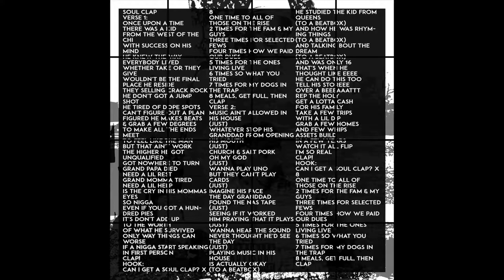1 Soul Clap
We all know what the acronym THC stands for in smokers terms, but in this case, THC stands for "The Holy Cassette". The THC series will consist of five, sixteen track mix tapes over some of your favorite industry beats throughout history. Considering that we all are standing on the shoulders of giants, the THC series will also be my way to pay back the fore founders of this thing called

With that said, check out The Holy Cassette Volume One. And please share and comment. Your feedback is indeed taken into consideration...

1 Soul Clap (Remix)
2 Out Here (Remix)
3 To the Sky (Remix)
4 OOOUUU (Remix)
5 Ridah (Remix)
6 Shook Ones (Remix)
7 Ms Phat Booty (Remix)
8 Used to Know (Remix)
9 21 Questions (Remix)
10 Ten Track Commandments (Remix)
11 BBHMM (Remix)
12 Hot Boyz (Remix)
13 So Gone (Remix)
14 Believe Me (Remix)
15 Who Shot Ya (Remix)
16 Wonder if Heaven Got a Ghetto (Remix)